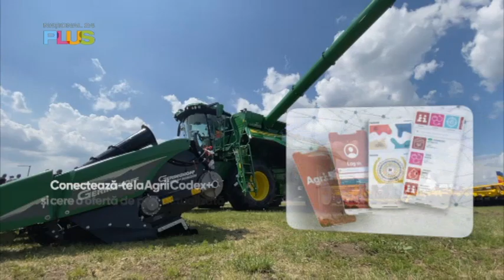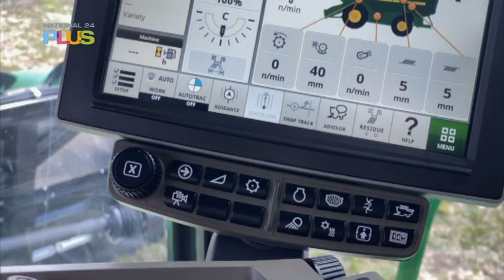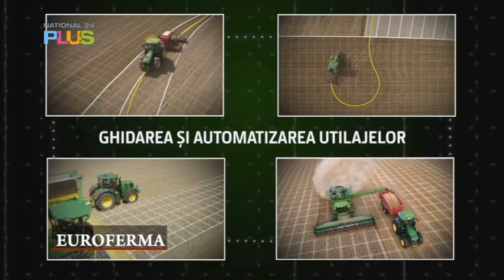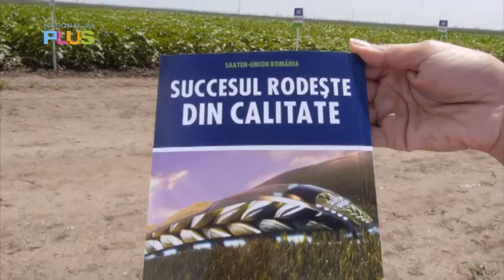Euroferma - 04 septembrie 2022